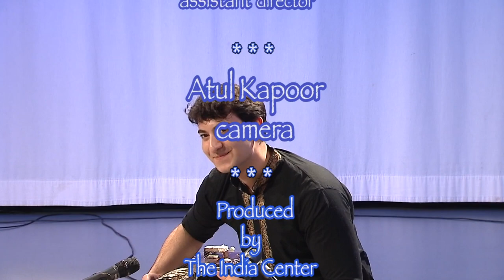Raga Bihag: Alap, Jod & Jhala By Rishab Rikhiram Sharma (Music Video) [Live @ India Center]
Rishab Rikhiram Sharma plays Dhrupad Style Alap, Jod and Jhaala in Raga Bihag.

Recorded live at Manhattan Neighborhood Network Studios, NY on the occasion of 13th Annual Saraswati Arts Festival.

Rishab Sharma, is the fourth generation of the renowned Rikhi Ram family of luthiers (musical instrument makers) ​started playing the Sitar at the age of 10. Rishab's father, master luthier Sanjay Sharma (Rikhi Ram), was his first Guru. After showing great commitment to his instrument Rishab was introduced first time on stage in the year 2011 by his father. Impressed by his performance Sitar Maestro Pt. Ravi Shankar, blessed him by taking him under his guidance, Rishab became Raviji’s youngest disciple. Rishab incorporates modern music elements into his classical training.